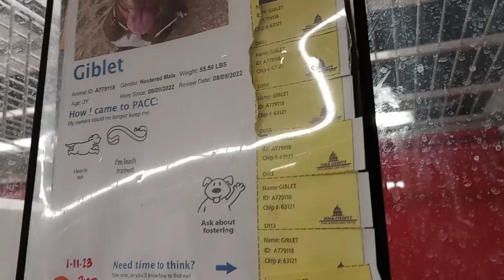Giblet 3y A779118 kennel 113 PACC shelter can be messy lady but love bunches; groovy gal warms up906